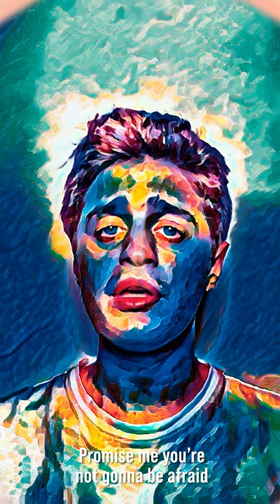Mokka - Leaving Home ft. Infraction (No Copyright Music) [Ambient Relax]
This time I have a special song, friends 🪄
Special, because it's the first time I'm uploading a full-lyric song with my vocals on this channel.
It was made in cooperation with my friend Ivan Malkov (Infraction).
The song is about the situation of leaving one's homeland and the fears and uncertainty of the unknown future ahead, which I believe many people can relate to. I urgently had to leave my home because of the war 10 months ago. It is my attempt to continue to embody creative musical ideas after several months of fear of the unknown, the fear of losing your home when you are forced to look for a new home, and struggling to find your place in the world anew.

And the good news is that this track is also part of my "No Copyright Music" library. This means you are welcome to use this Ambient Chill Lo-Fi track in your videos and monetization will remain with you❤️